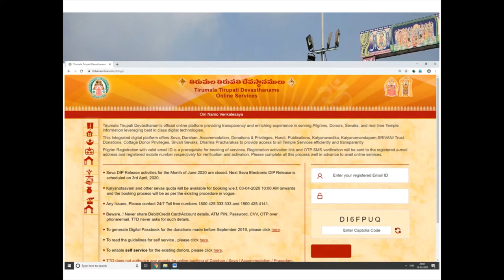TTD-10-ಸಾಮಾಜಿಕ ಜಾಲಗಳು | Social Networks-ATY57